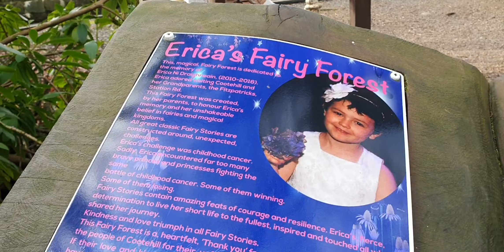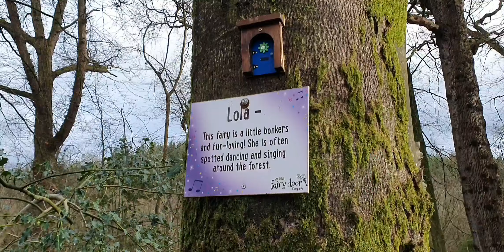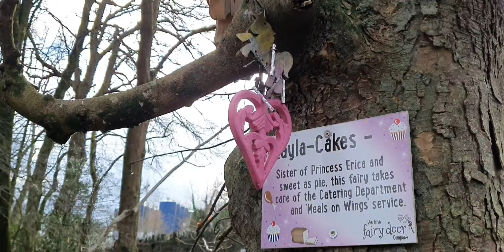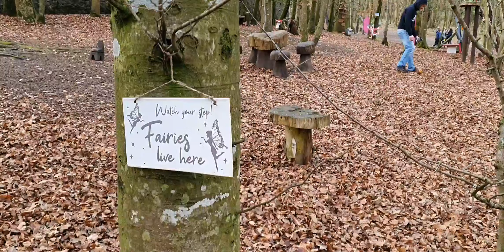Erica's Fairy Forest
This, magical, Fairy Forest is dedicated to the memory of
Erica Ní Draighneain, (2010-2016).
Erica adored visiting Cootehill and her Grandparents, the Fitzpatricks, Station Rd.
This Fairy Forest was created, by her parents, to honour Erica’s memory and her unshakeable belief in fairies and magical kingdoms.